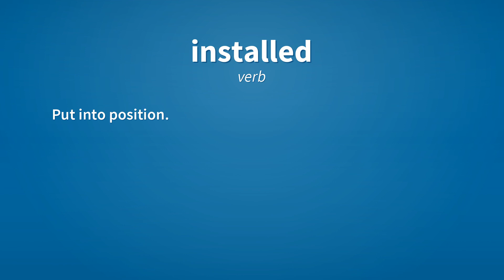Installed | Meaning of installed 📖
See here, the meanings of the word installed, as video and text.

installed (verb)
    Simple past tense and past participle of install.

installed (verb)
    Readied for use.

installed (verb)
    Put into position.

installed (verb)
    Placed.

Reference:
    installed